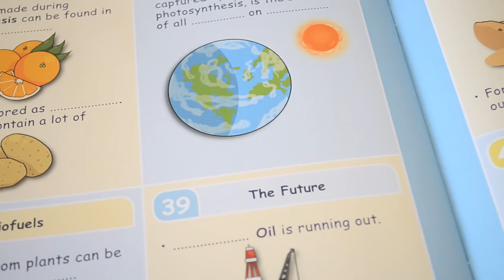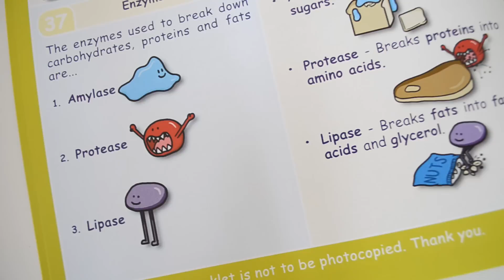The Inspiration Behind Oaka Books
Take a look at why we started Oaka Books. One mum's fight to help struggling readers in the classroom.